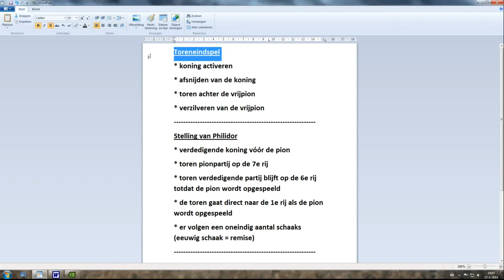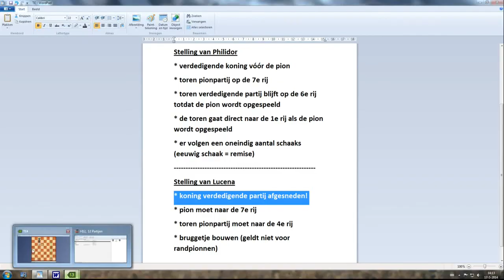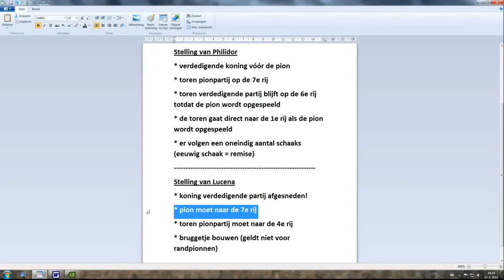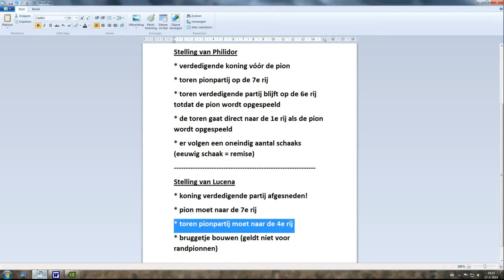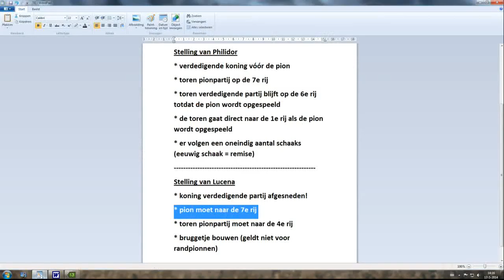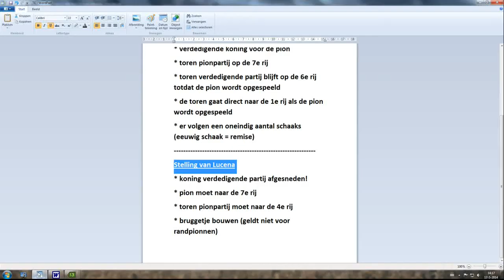Hoofdstuk 12 les 5 Toreneindspel 1